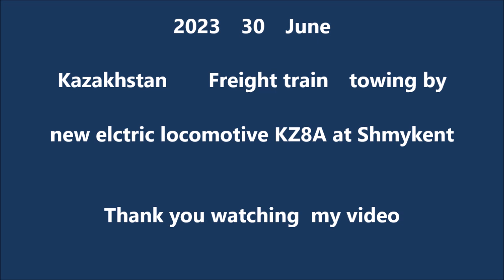2023 30 June KazakhstanFreight train towing by new elctric locomotive KZ8A at Shmykentカザフスタン鉄道 新型機関車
2023　30　June

Kazakhstan　　Freight train　towing by

new elctric locomotive KZ8A at Shmykent